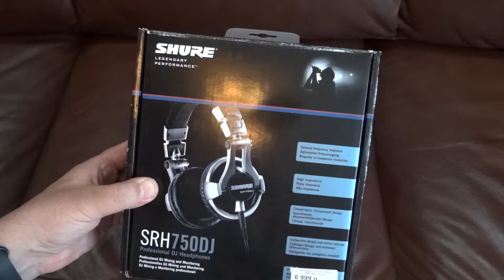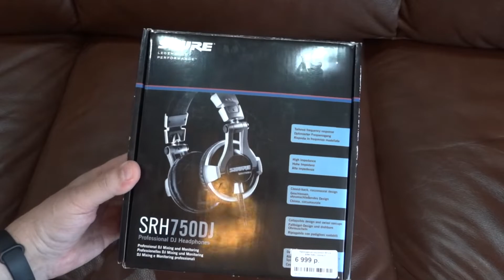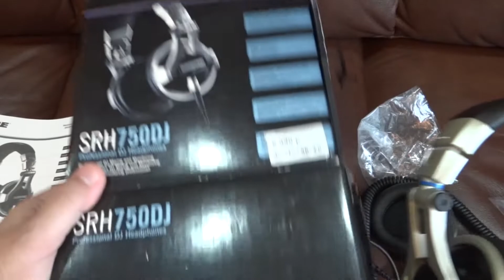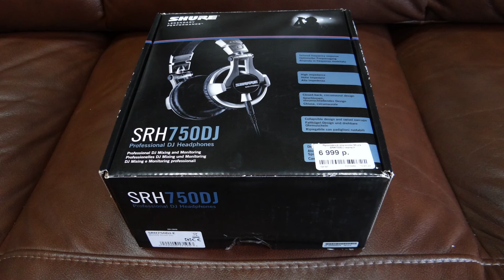Диджей наушники Shure SRH750DJ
Наушники SRH750DJ подходят как для любителей басов, так и для диджеев. Наушники SRH750DJ, разработанные для громкой среды, имеют закрытую конструкцию для изоляции шума, они оснащены большими 50-мм неодимовыми драйверами, настроенными на воспроизведение баса с расширенными верхами и высоким уровнем громкости без искажений.